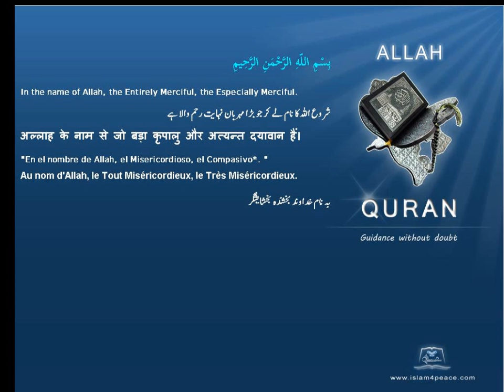Quran by Theme Indonesian Sin Islam4Peace com